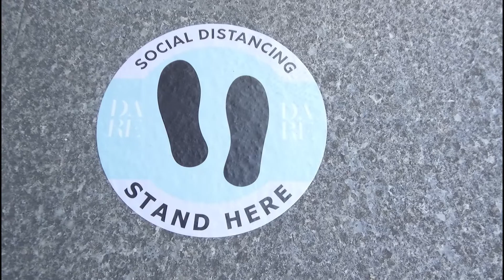Your every visit and treatment with us is as safe as it is ever since | DARE Clinic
Safety and quality of service are the cornerstones of DARE Clinic.

Your every visit and treatment with us is as safe as it is ever since. Let us protect everyone from the infection by always practicing the standard protocols that we have stringently put in place in order to keep you and our workforce safe at all times.

Thank you for your continued support and loyalty!